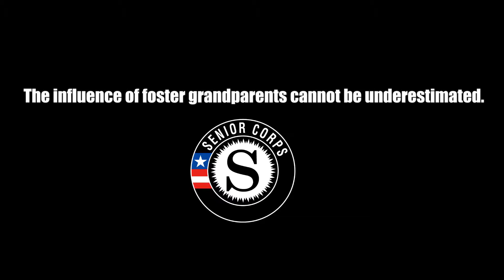FGP - Mayor & Supt Visit - Van Duyn Champs - Friends of PEACE, Inc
PEACE, Inc. Foster Grandparents Program Director Beth O'Hara and her staff - Jennifer Gambino and Geraldine Regan, Mayor Ben Walsh, Syracuse City School District Superintendent Jaime Alicea, and Van Duyn School Principal Eva Williams celebrate foster grandparents - who are tremendous friends of PEACE, Inc.